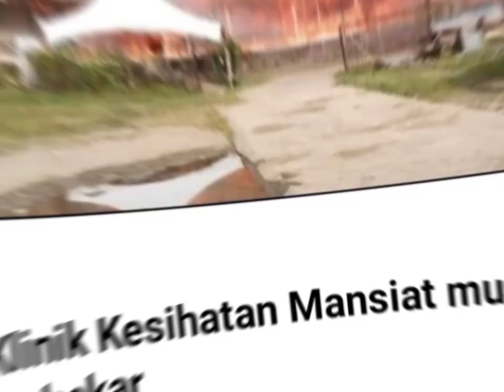Klinik Kesihatan Mansiat musnah terbakar😰